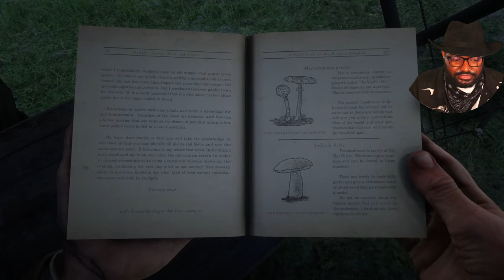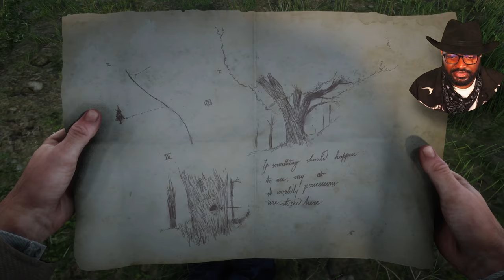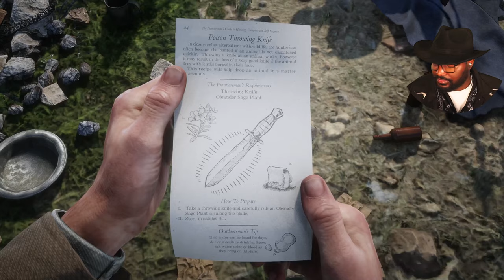SAVING LIVES & COLLECTING DEBTS | RED DEAD REDEMPTION 2 PART 2 (FULL GAME)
Red Dead Redemption 2 is a Western-themed action-adventure video game developed and published by Rockstar Games. It is available for PlayStation 4 Pro and Xbox One X. The game is a prequel to the 2010 Red Dead Redemption, and will be the third entry in the Red Dead series. Set in 1899, it follows the story of outlaw Arthur Morgan, a Dutch Van der Linde gang member. The game has new features absent from the previous game. Characters can be using a bow and arrow, dual-wielding revolvers, and using a canoe. Wildlife and hunting in the game have also improved

Red Dead Redemption 2 is a Western-themed action-adventure game set in an open-world environment. It is played from either a third or first-person perspective and the player controls Arthur Morgan, an outlaw, and a Van der Linde gang member. The game features both single-player and online multiplayer components. The game will continue to use the Honor system from its predecessor, Red Dead Redemption, which, based on how the player interacts with non-playable characters (NPCs), will affect how settlements, towns, and other groups will react towards Morgan. In 1899, the era of the Wild West was coming to an end. After a robbery in the town of Blackwater goes wrong, outlaw Arthur Morgan and the Van der Linde gang are forced to flee. With the authorities and the best bounty hunters in the nation massing on their heels, the gang must rob, steal, and fight across miles of American wildness and civilization to survive. As internal divisions threaten to tear the gang apart, Arthur must choose between his ideals and loyalty to the gang. Among the returning characters are John Marston and Dutch Van der Linde, the protagonist and an antagonist from the previous game, respectively.